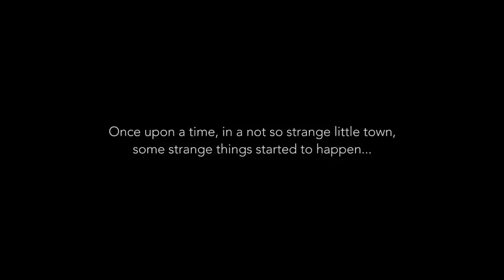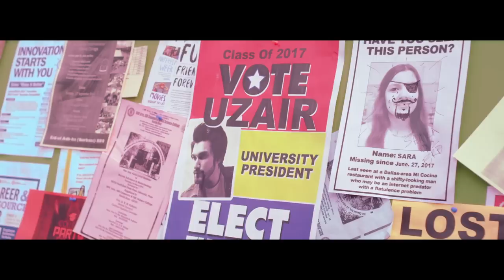Uzair Jaswal - Khazana (Official Music Video)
A JaswalFilms Production 2017